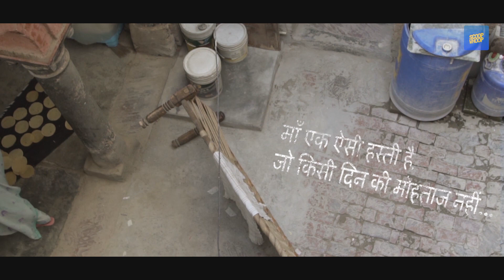ScoopWhoop: Amma - A Short Film On The Unending Love Of A Mother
When you realise that love for your mother cannot be defined by one single day!